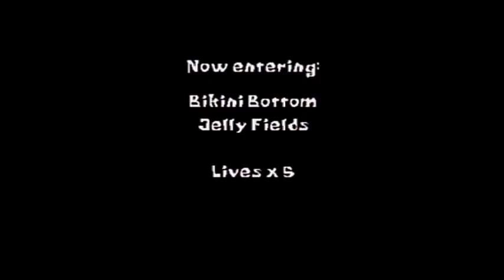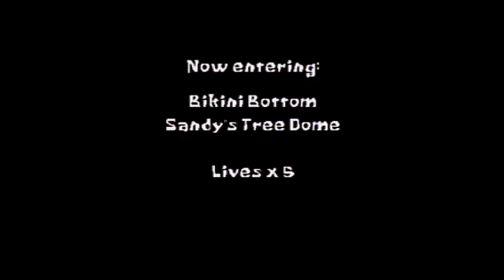2l8 Plays Spongebob Supersponge Part 1 Ugly Year of Gaming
Our Guest 2l8 has Returned this time he is playin a game I have locked away for 16 years...